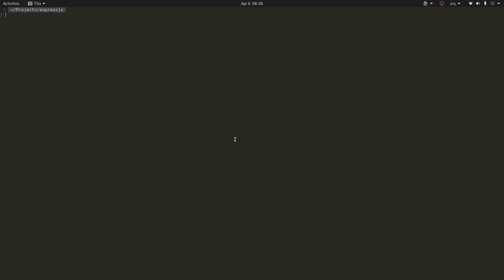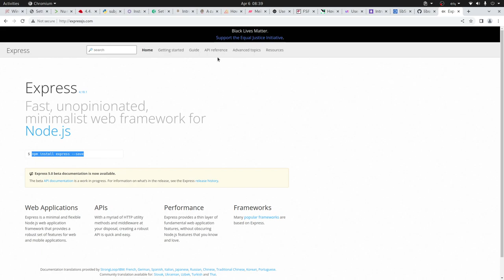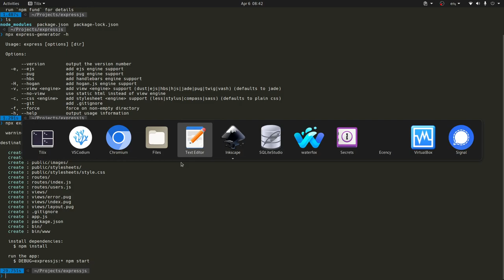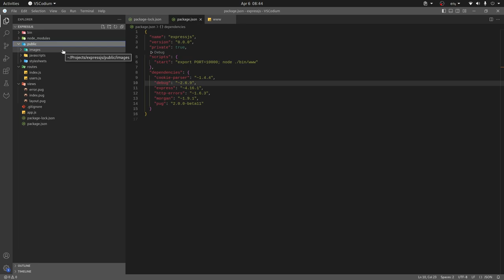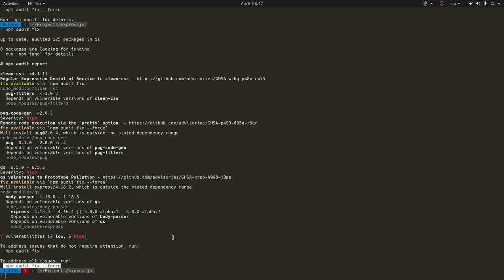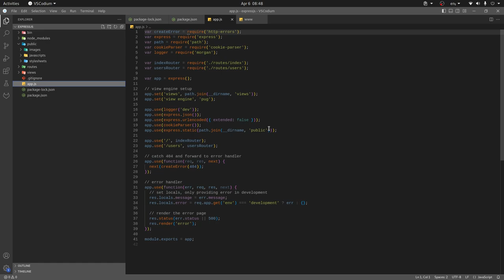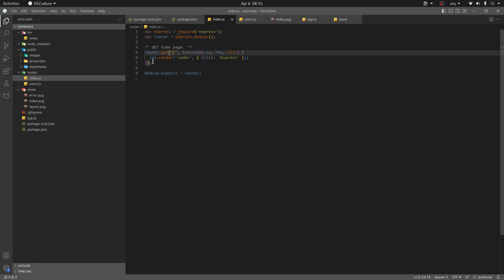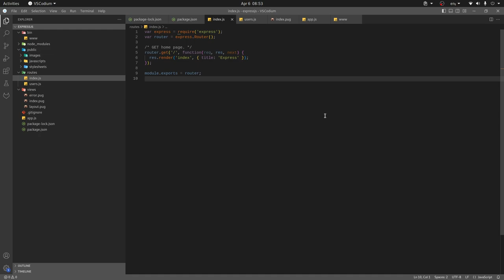Instalando Express - Un Framework Web Para NodeJS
Express es un framework web rápido, minimalista para NodeJS, con Express puede acelerar el proceso de desarrollo de sitios web/API. Muchos otros frameworks han uitlizado Express como la herramienta base ya que proporciona un conjunto sólido de funciones para aplicaciones web y móviles.